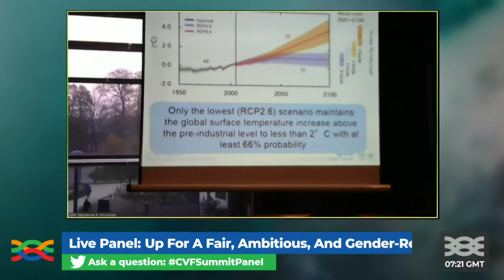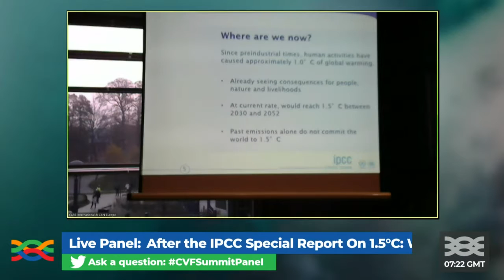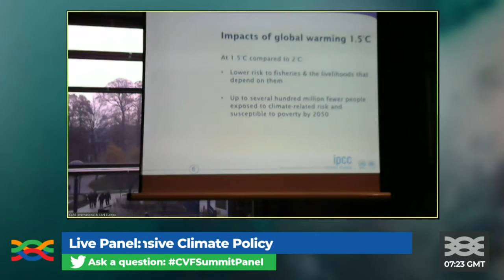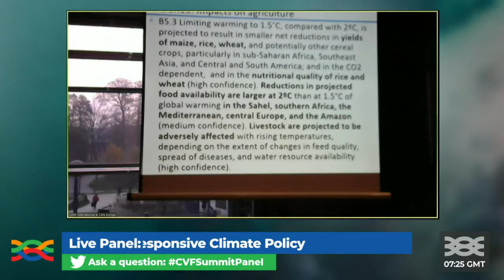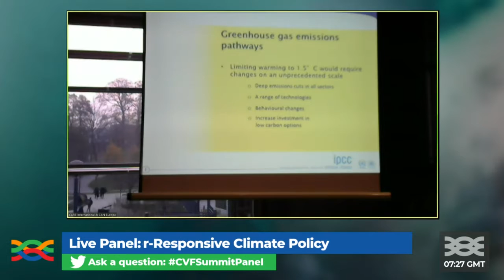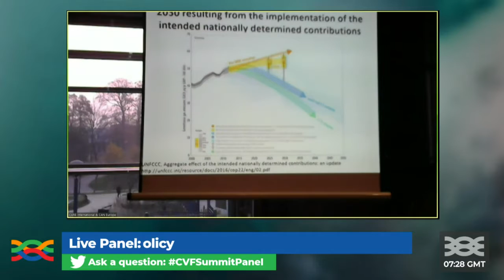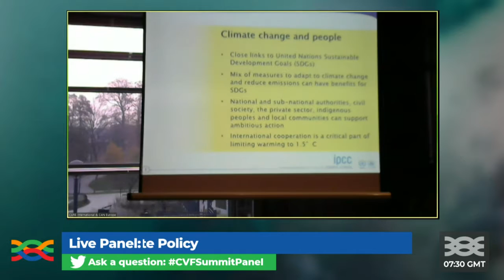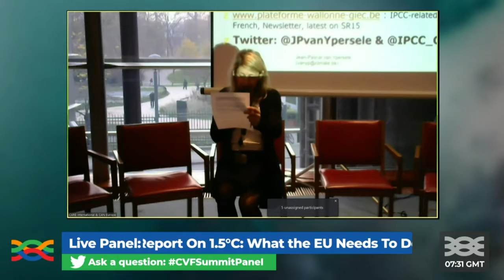After the IPCC Special Report On 1.5°C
Title: After the IPCC Special Report On 1.5°C: What the EU Needs To Do To Step Up For A Fair, Ambitious, And Gender-Responsive Climate Policy

Panel presented at the CVF Virtual Climate Summit, 2018.

Led by CARE International and the Climate Action Network (CAN)-Europe.